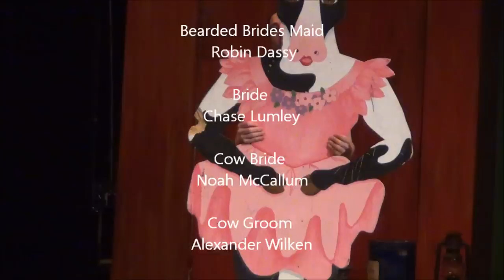Shotguns for Wedding Bells: Chorus Line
Chorus Line, Shotguns for Wedding Bells.  See it through the end.  Very Funny.  Performed by the College Players, Garden City Community College, February, 2013.